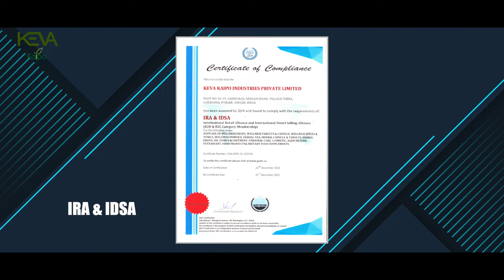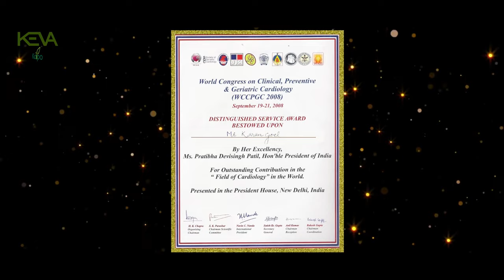Keva Complete Profile | Franchise | Products & Certificates | Dr Karan Goel